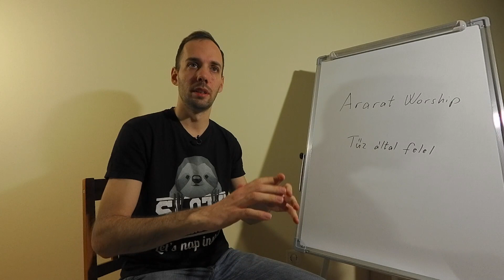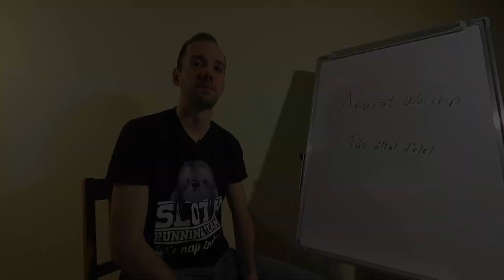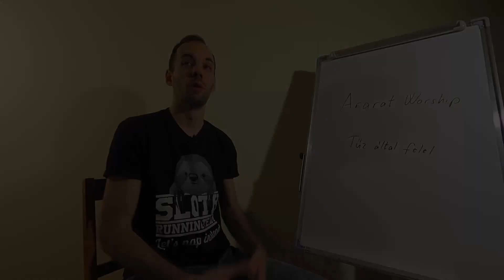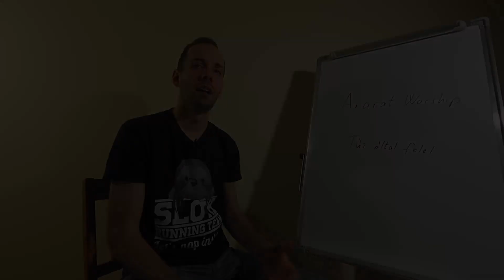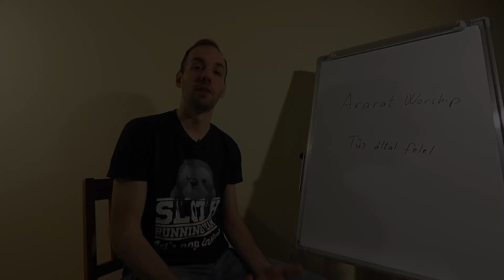Beszélgessünk az ARARAT Worship egyik LEGÚJABB daláról!